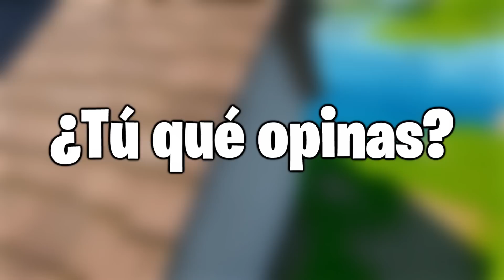FORTNITE ESTÁ INFRAVALORADO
Hola, soy Ian y en el video de hoy repasamos algunos de los objetos infravalorados que tiene Fortnite. Hay muchos más que no mencione, pero podría hacer una segunda parte si les gusta la idea 🧐
Si les gusta no olviden utilizar mi código THE-STAR-IAN en la tienda de Fortnite... Muchas gracias ❤

Créditos de algunos clips a:
- Kanga
- Fortnite Insider
- Wyred
- Varmas
- Twigo
- Oakland Blocks
- SonLuchee
- Tech & Design
- Muselk